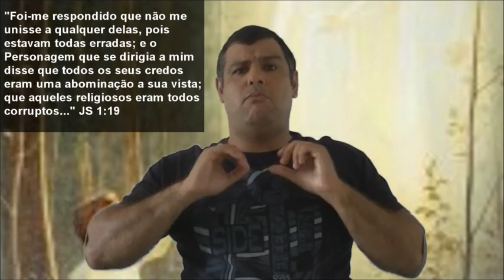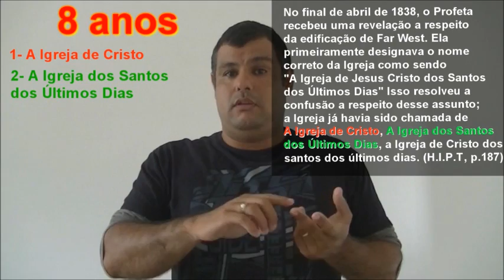Surgimento do Nome A Igreja de Jesus Cristo dos Santos dos Últimos Dias